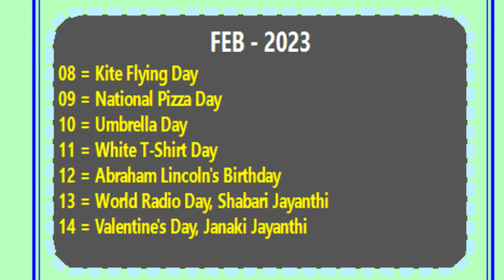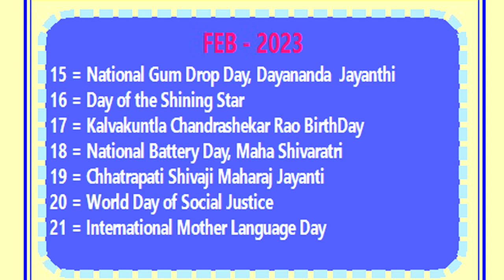calendarintelugu calendardate telugucalendar februaryfestivals calendar importantdays #2023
2023 calendar | calendar 2023 | telugu calendar | february | festivals | calendar important days

daily calendar special days 2023,
calendar special days 2023,
calendar holidays 2023,
calendar public holidays 2023,
panchangam public holidays 2023,
calendar government holidays 2023,
panchangam important days 2023,
calendar today 2023,
calendar important days 2023,
today calendar hindu festivals 2023,
today calendar national days 2023,
how to read calendar 2023,
february 2023,
2023 february,
2023 february calendar,
february telugu calendar 2023,
2023 february fesivals,
february 2023 festivals,